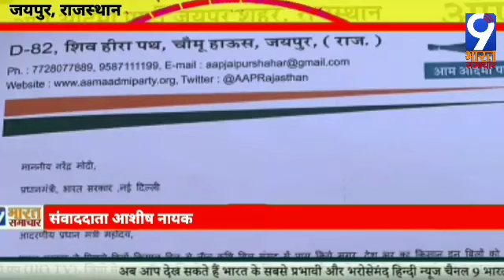जयपुर, राजस्थान-आप कार्यकर्ता कृषि बिल का करेंगे विरोध किसानों के समर्थन में जायेंगे दिल्ली